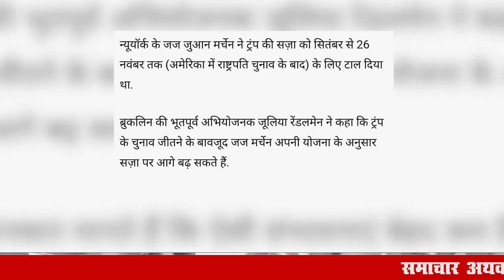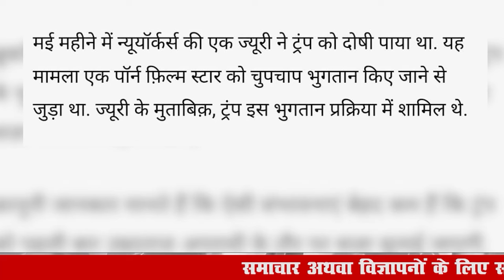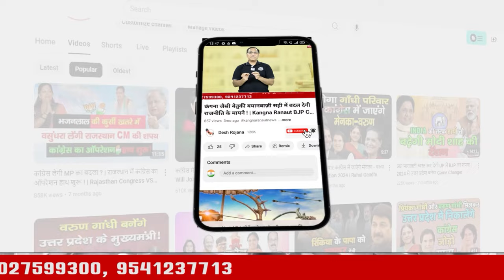डोनाल्ड ट्रंप जाएंगे जेल! | Donald Trump will go jail